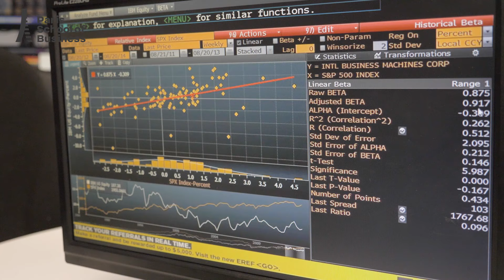Présentation générale de Paris School of Business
Découvrez la vie à Paris School of Business à travers son staff, ses étudiants, ses lieux de vie et ses associations.

Parce que chaque étudiant est unique, Paris School of Business propose un parcours agile au sein duquel chacun devient coauteur de sa formation, et permet d'allier le business à la créativité.

Paris School of Business propose 16 spécialisations en Master 1 et Master 2, ainsi que plusieurs programmes 100% en anglais.

Paris School of Business est une école de commerce triplement accréditée (AACSB, AMBA & EFMD Master) délivrant un diplôme bac +5 visé par l'Etat, conférant le grade de Master, faisant partie de la Conférence des Grandes Ecoles.